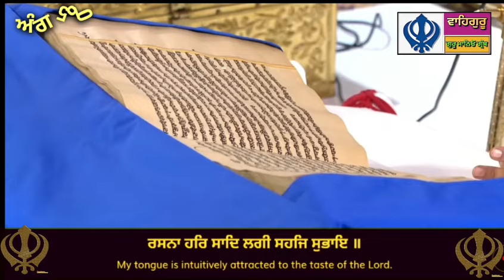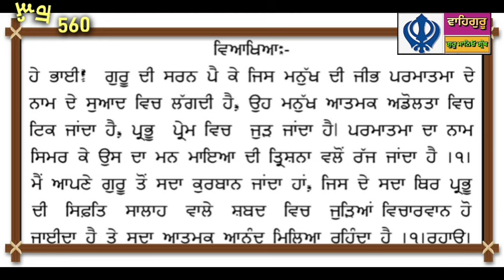21-10-2024 Today Hukamnama Darbar Sahib Amritsar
Sachkhand Sri DarbarSahib

Sri DarbarSahib

LiveGurbani Kirtan

Sri DarbarSahibLive

LiveKatha Manji Sahib

SriHarmandir SahibLive

Sri DarbarSahibLive Today

SriHarmandir SahibLive Today

LiveKirtan_Sri Darbar_Sahib_Today